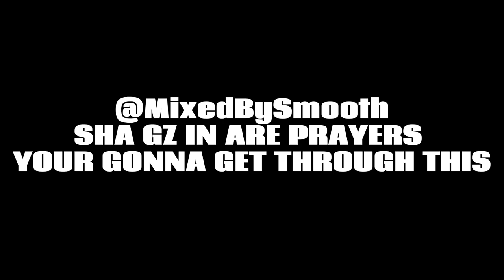SWEEPERS PERFORMING LIVE IN CLIFTON,NJ (SDOT GO,JAY HOUND NAZ GPG) SHA GZ HAS A SEIZURE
ALL PRAYERS FOR SHA GZ 🙏

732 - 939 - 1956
DROP SOME COMMENTS 🤟🏽💯